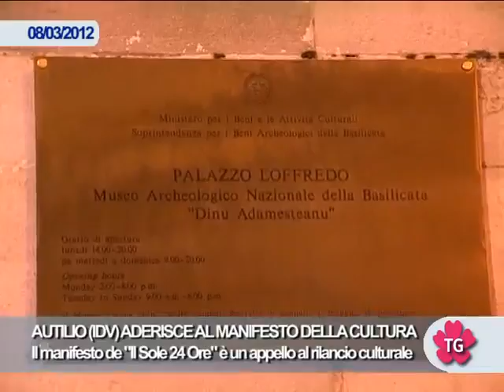AUTILIO (IDV) ADERISCE AL MANIFESTO DELLA CULTURA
Per l'esponente di idv, il Manifesto de "Il Sole 24 Ore" è un appello al Governo per il rilancio della cultura